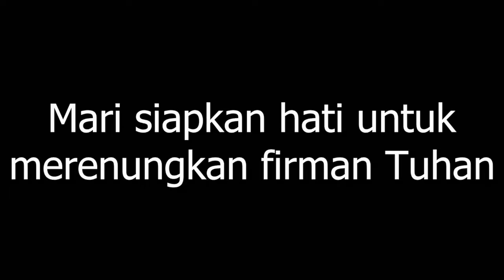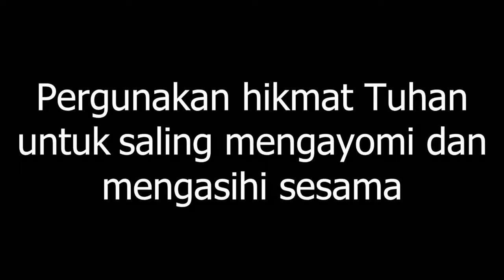Renungan Harian GKI Kwitang, Senin 27 Mei 2024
Tema: Mengayomi
Bacaan: I Samuel 18 : 1 & 4